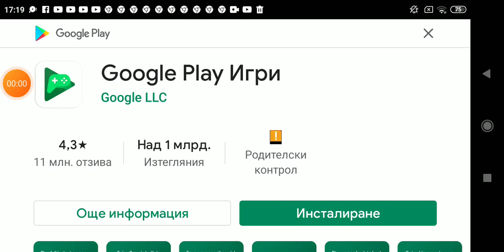1 ноември 2020 г.